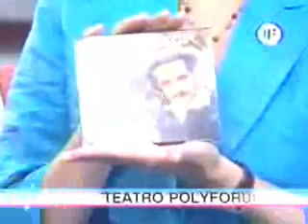Amores Mexicanos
Angelica Aragon en Ventaneando